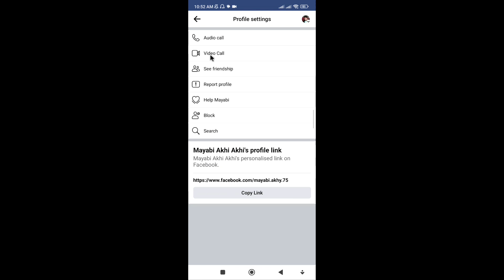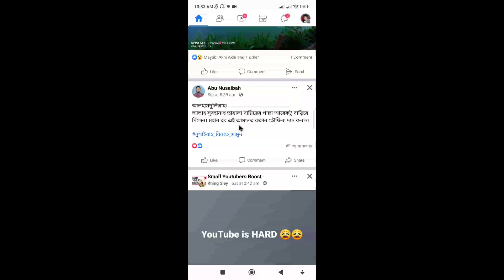ফেসবুক দিয়েই হবে অডিও ভিডিও কল , Facebook New Update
ইউটিউবারদের জন্য আমার নতুন চ্যানেল =  @youtubezon7

আমার নতুন টেক চ্যানেল= @tipszon7

আমার নতুন টেক চ্যানেল =     @techzon7

 আমার Vlog চ্যানেল=   @nvlogbd